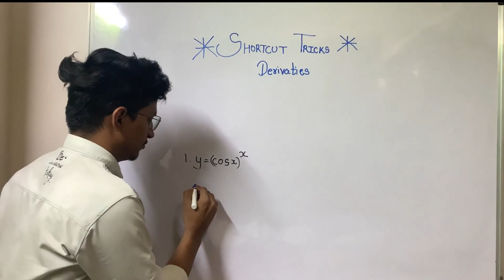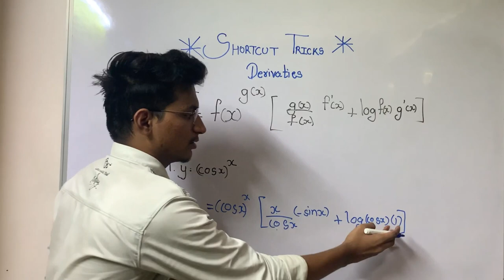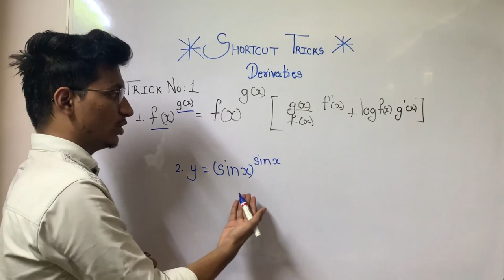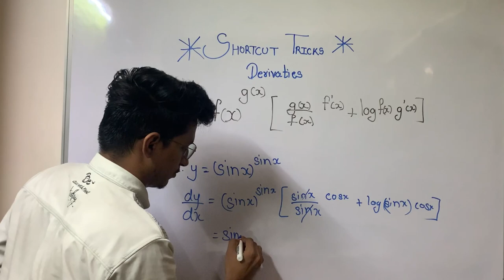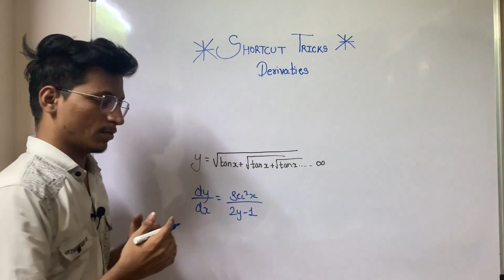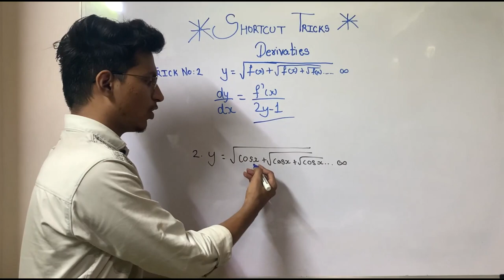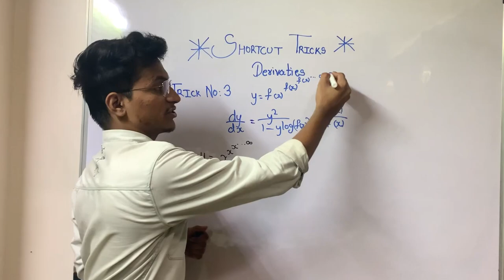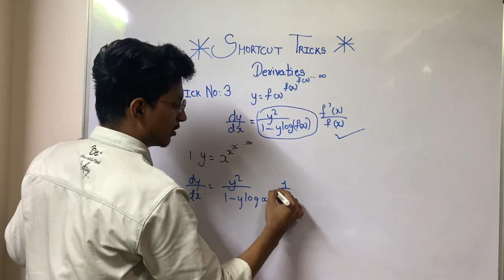SHORTCUTS TRICKS OF DERIVATIVES {MHT - CET + JEE }2021! DERIVATIVES MHT - CET 2021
In this videos I had discussed the shortcut tricks of derivatives.
By knowing this tricks you will be able to find derivatives within 5 secs.
In this part I had discussed 3 tricks of derivatives which is very important for Jee as well as Mht cet point of view.
1:00 Trick no. 1
3:52 Trick no. 2
4:58 Trick no. 3